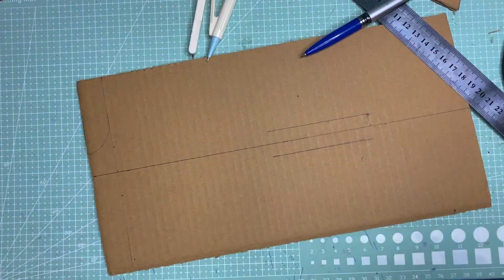Amazing⛵ Making a beautiful looking BOAT from Cardboard | How to Make Cardboard Ship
Amazing⛵ Making a beautiful looking BOAT from Cardboard | How to Make a Cardboard Ship